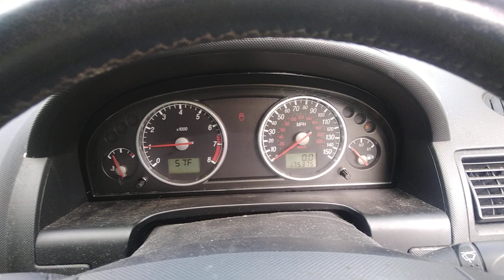Разборка Ford - Mondeo 3 2000-2007, 2.0 (VIN: WF05XXGBB51G82194) MA51ZTY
Основные характеристики:
Год выпуска: 2001
Двигатель: 1G82194
Объём двигателя: 2.0
Тип двигателя: Бензин
Коробка передач: КПП 5-ст.мех.(МКПП)
Кузов: Хэтчбэк 5 дв.
Смотри каталог запчастей Ford - Mondeo 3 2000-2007 на :
⏰ Режим работы колл-центра:
08:00 – 20:00 – ежедневно

Для наших покупателей:
- бесплатная доставка;